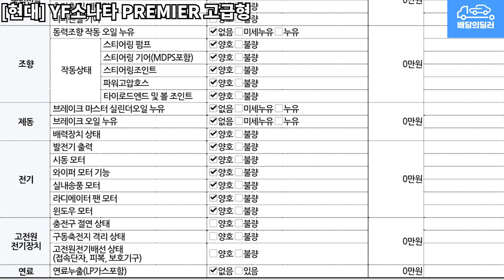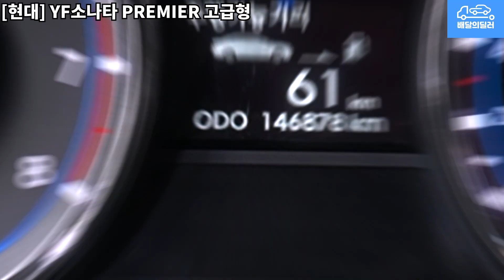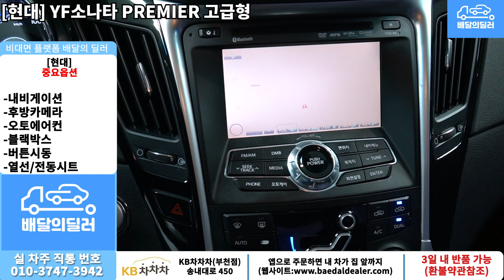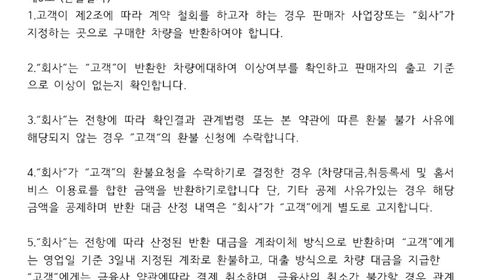[배달의딜러 중고차] 현대 YF소나타 중고차 하부점검 부터 스캐너 진단까지 점검하여 집 앞까지 배송해드립니다.(61누5100)